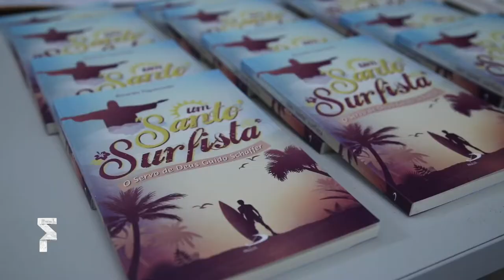FOLIO 2018 - Um Santo Surfista, pelo padre Ricardo Figueiredo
O padre Ricardo Figueiredo e a história de “Um Santo Surfista” (Paulus Editora) no FolioFestival, sobre como é possível “surfar” em bons exemplos, na Igreja da Misericórdia, em Óbidos, durante o Folio